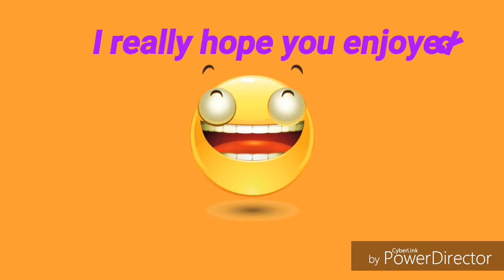Zombies in Spaceland #3